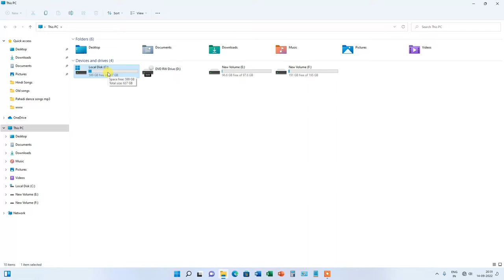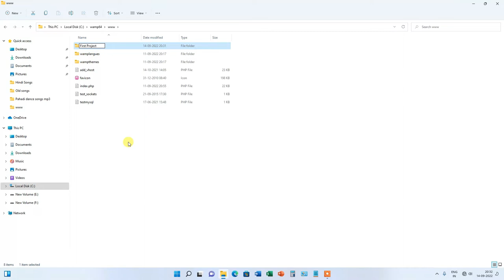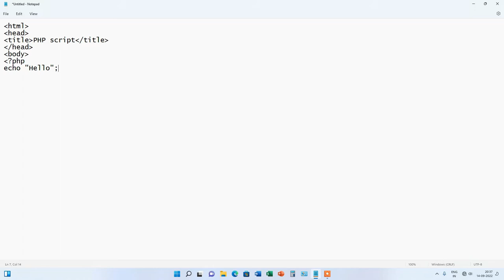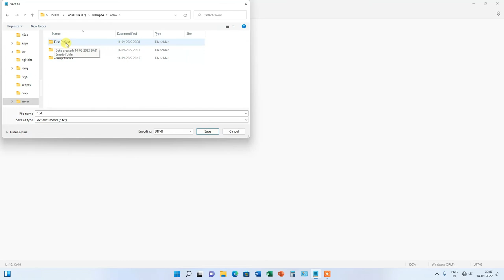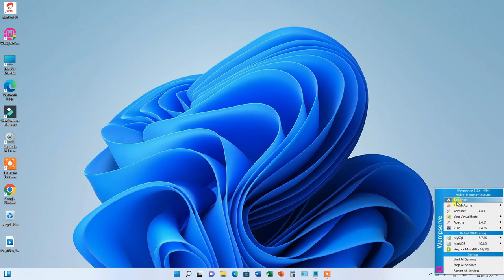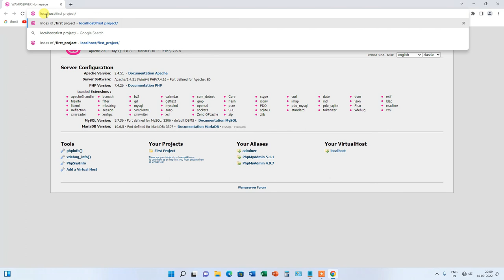How to Create, Save And Run PHP File |Hindi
Create, Save And  Run PHP File